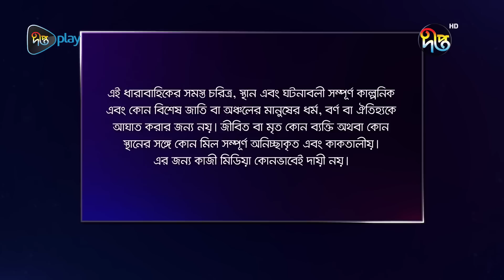Prem Niketon | প্রেম নিকেতন | EP 42 | Shahiduzzaman Selim | Hasan Masud | Chasi Alam | DeeptoTV